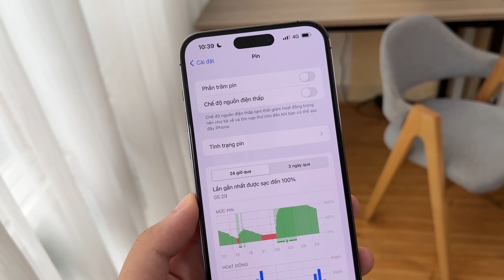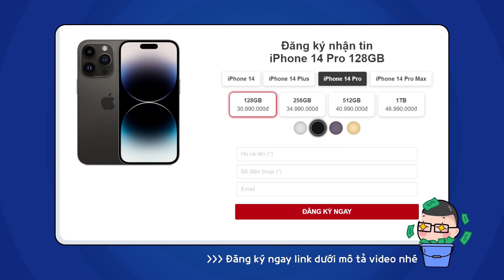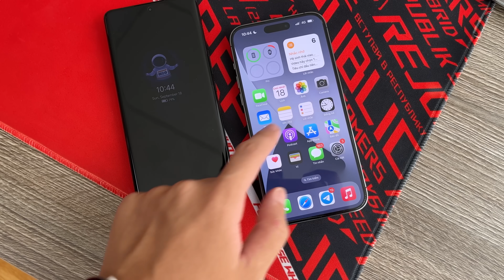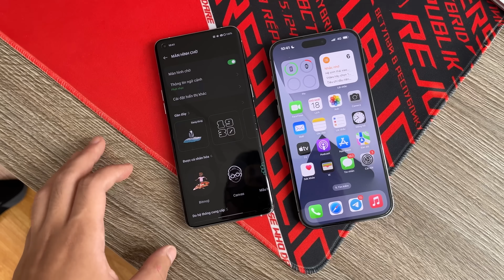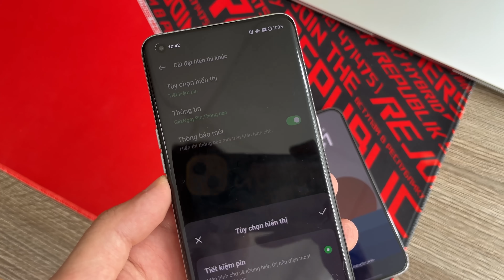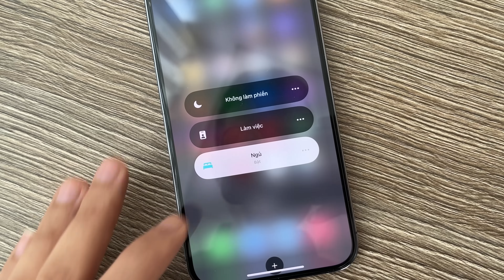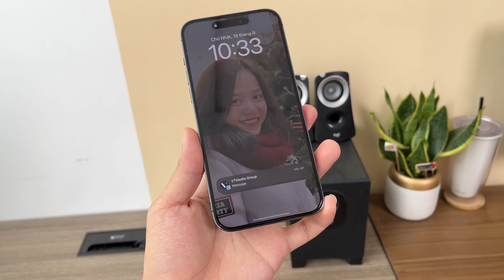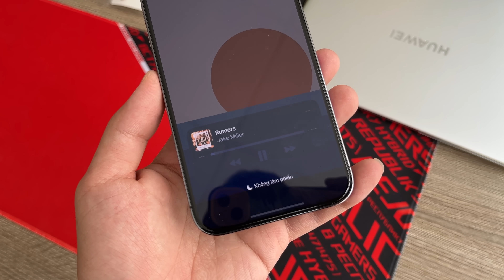Review Always on Display trên iPhone 14 Pro: tại sao 13 Pro không có? So với Android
► Đăng ký nhận tin về hàng iPhone 14 - Chơi game nhận code khủng

Để sử dụng được tính năng Always-on Display, iPhone 14 Pro và iPhone 14 Pro Max đã được Apple trang bị tấm nền OLED tiên tiến hơn giúp điều chỉnh dải tần số quét ở phạm vi rộng hơn. Những chiếc iPhone 13 Pro và iPhone 13 Pro Max có khả năng điều chỉnh tần số quét từ 10 – 120Hz, trong khi đó iPhone 14 Pro và iPhone 14 Pro Max có thể điều chỉnh tần số quét từ 1Hz – 120Hz. Qua đó, giúp tiết kiệm thời lượng pin khi iPhone sử dụng Always-on Display.

0:00 Mở đầu
0:39 Tại sao Always on Display chỉ có trên iPhone 14 Pro và iPhone 14 Pro Max?
2:30 Cách Apple là Always on Display
7:20 Điện thoại Android làm tốt hay chưa?
8:29 Tổng kết